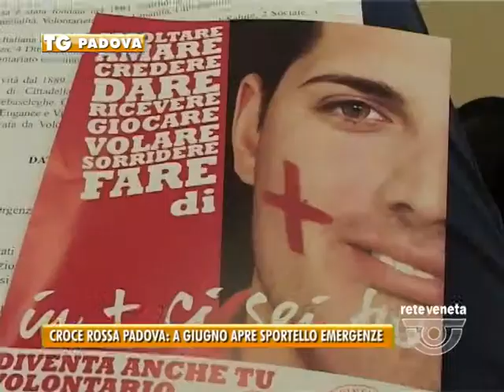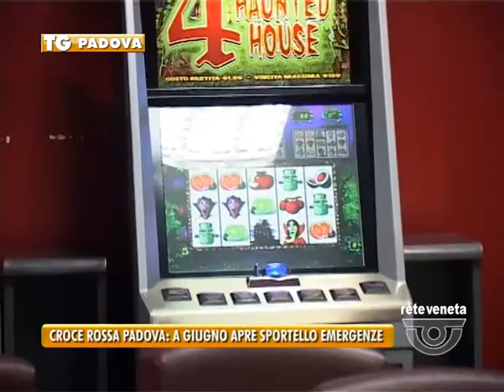PADOVA TG - 23/05/2015 - CROCE ROSSA PADOVA: A GIUGNO APRE SPORTELLO EMERGENZE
PADOVA TG (sabato 23 maggio 2015) - Bilancio della croce rossa padovana che seguendo le nuove emergenze aprirà a giugno un nuovo sportello d’ascolto e sostegno…
Un punto d’ascolto e aiuto per le famiglie in difficoltà. Sono 5300 i nuclei famigliari che nell’ultimo anno si sono recati mensilmente alla croce rossa padovana per ricevere pasti, più di 1000 invece le richieste di cure mediche e odontoiatriche. Per questo motivo il comitato provinciale padovano ha deciso di aprire una nuova struttura che fornisce servizi ai più bisognosi. Struttura che verrà inaugurata a giugno poco lontano dalla sede principale in via della Croce Rossa a Padova.
Oltre agli interventi di prima emergenza, quasi 12500 quelli effettuati nel 2014, il comitato padovano, con i suoi 1700 volontari e i 230 nuovi arrivi, sta cercando di intervenire nel sostegno alle dipendenze, oggi non visibili, ma spesso nascoste tra le mura domestiche.